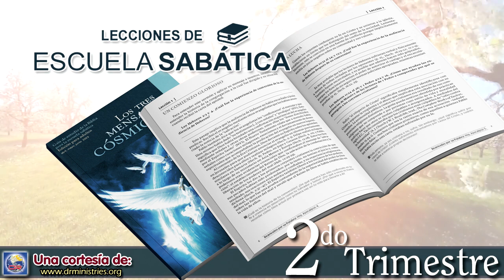Escuela Sabatica - Lectura 30 de Mayo de 2023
BABILONIA: EL CENTRO DEL CULTO AL SOL

La adoración al Sol era notoria en Egipto, Asiria, Persia y, desde luego en Babilonia. En su libro The Worship of Nature [La adoración de la naturaleza], James G. Frazer hace esta observación: “En la antigua Babilonia, se adoraba al Sol desde la antigüedad inmemorial” (t. 1, p. 529). Quizá te parezca sorprendente, pero hubo veces en que la adoración al Sol babilónica influyó en la adoración del pueblo de Dios en el Antiguo Testamento.

Lee Ezequiel 8:16; y 2 Reyes 23:5 y 11. ¿Qué escribieron los profetas sobre la influencia de la adoración al Sol en Israel y Judá? (Ver también Rom. 1:25).

El profeta Ezequiel, contemporáneo de Daniel, describió a algunos del pueblo de Dios dándole la espalda al Templo de Dios, ya que adoraban al Sol hacia el este. En lugar de adorar al Creador del Sol, adoraban al Sol.

En Apocalipsis 17, Juan describe un tiempo en que los principios de Babilonia, incluyendo la adoración al Sol, entrarían en la iglesia cristiana durante una era de transigencia. La conversión superficial de Constantino, en la primera parte del siglo IV, causó gran alegría en el Imperio Romano. Constantino tenía una fuerte afinidad con la adoración al Sol. Edward Gibbon, el renombrado historiador, escribe: “El Sol se celebró universalmente como el guía invencible y protector de Constantino” (The History of the Decline and Fall of the Roman Empire, cap. 20). En el año 321 d.C., Constantino también aprobó la primera “ley dominical”. Este edicto declaraba: “En el venerable día del Sol, que los magistrados y la gente que reside en las ciudades descansen, y que todos los talleres se cierren” (Edicto de Constantino, 321 d.C.). Esta no era una ley que imponía la observancia del domingo para todos los súbditos de Constantino, pero fortaleció la observancia del domingo en la mente de la población romana.

Fue en décadas sucesivas que los emperadores y los papas, mediante decretos de Estado y concilios eclesiásticos, siguieron instaurando el domingo como el día singular de culto; lo que sigue vigente en la actualidad para la mayoría de los cristianos. Qué poderoso ejemplo de la dura verdad de que solo porque la mayoría cree en algo, o lo practica, no significa que sea lo correcto.

Observa a tu alrededor y fíjate cuán frecuente es la adoración dominical en las iglesias cristianas. ¿Qué debe enseñarnos este hecho acerca de cuán generalizados son los engaños de Satanás? Al igual que con el estado de los muertos, ¿cuál es nuestra única salvaguardia?